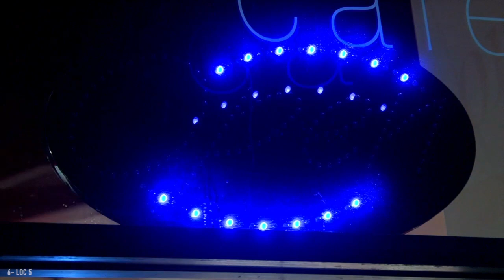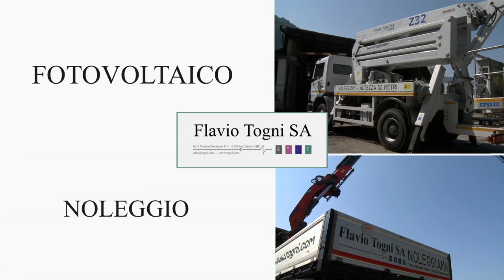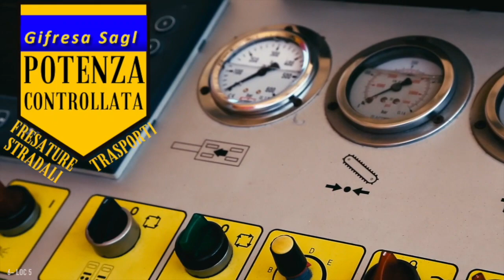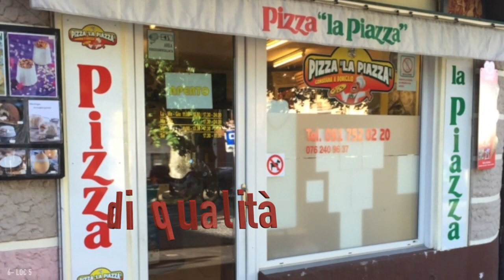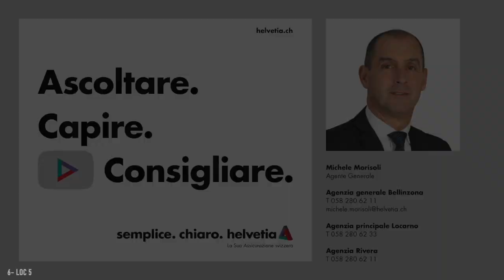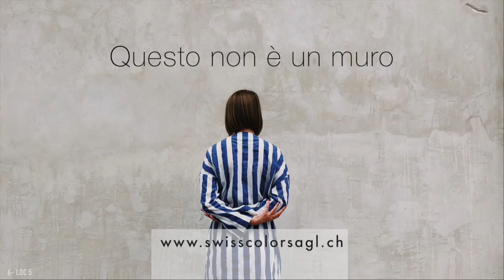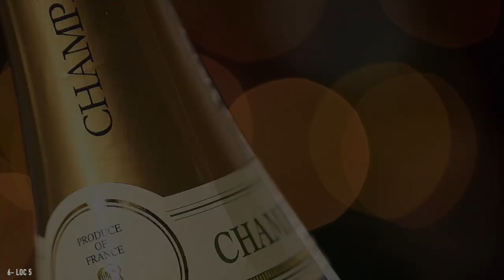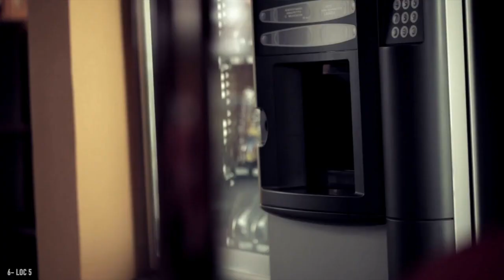Locarno 5 06 2021USB Chi Posta Gordola, DBox Vince, King Sposa, Edicola Ascona, Educhler, SD Chios